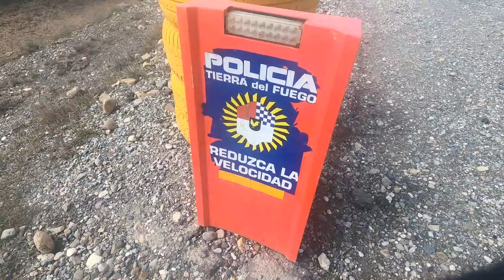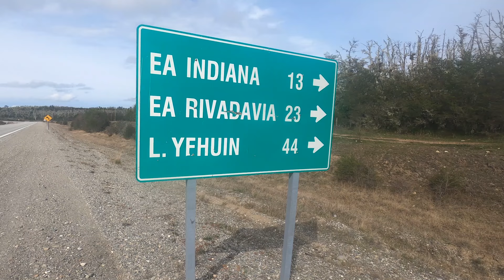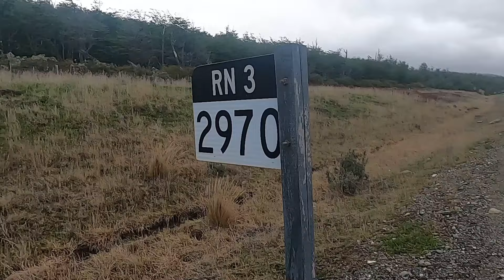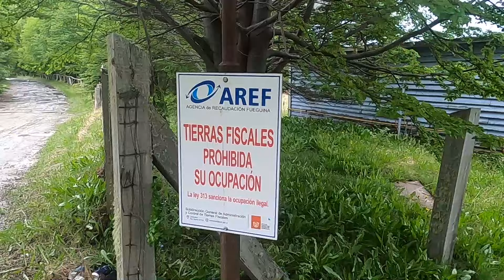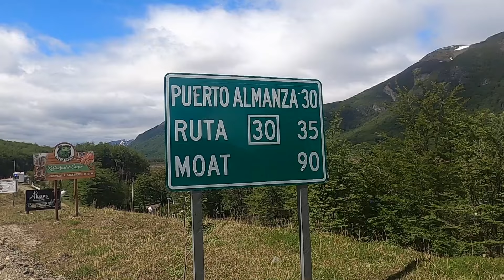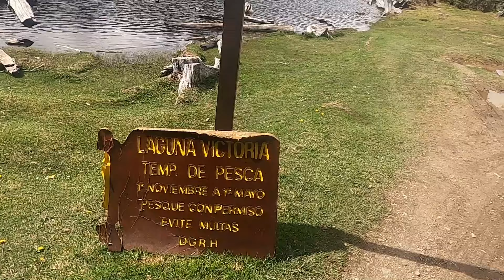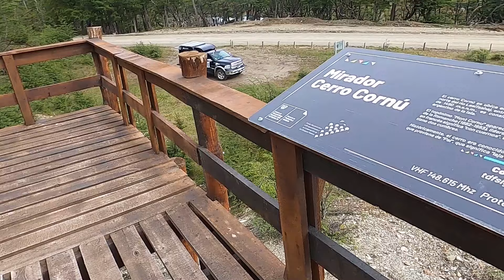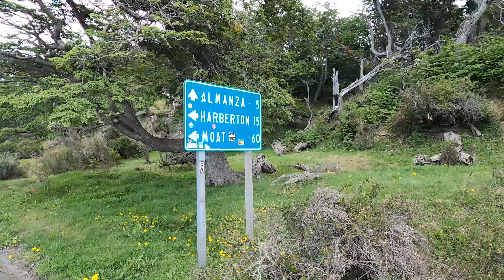CAP 14 - HOMENAJE ITINERANTE ARA San Juan - PATAGONIA! RÍO GRANDE- Pto ALMANZA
La Tierra del Fuego me recibe con todo lo que puede dar, Seguimos adelante!  Increíbles adhesiones de TODA LA SOCIEDAD! Paisaje impresionantes de nuestra Patagonia. Sigo firme en este Desafió Homenaje a mis camaradas del Submarino ARA San Juan, ya hice más de 3000 km a pie.Gracias por sumarte, GRACIAS POR COMPARTIR ESTE VÍDEO!!!